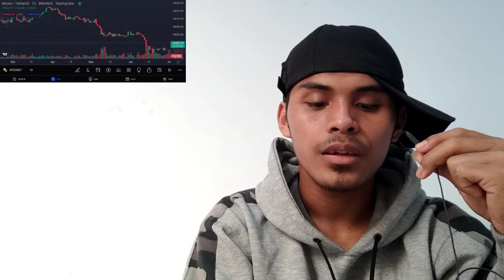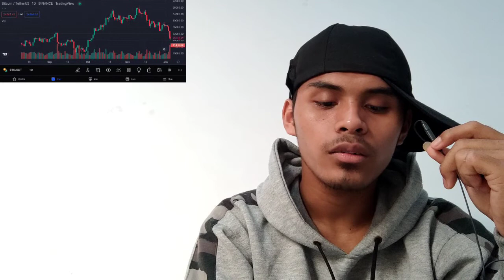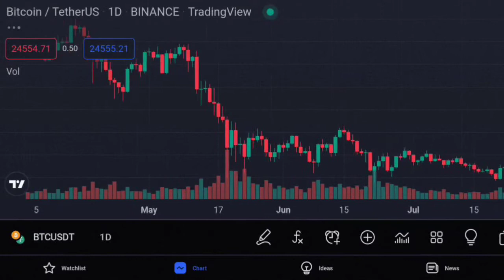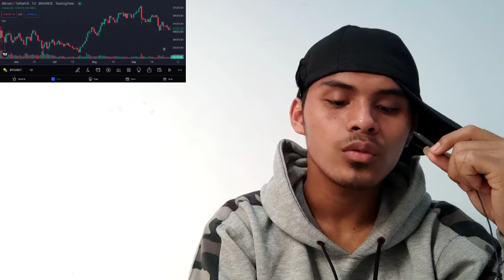THE 95 INSURANCE TRADING FORMULA TESTED INSURANCE 10 TIMES INSURANCE CRAZY RESULTS INSURANCE BITCOIN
bitcoin mining
bitcoin news today
bitcoin live
bitcoin trading for beginners
bitcoin news
bitcoin explained
bitcoin price prediction
bitcoin crash
bitcoin 2022
bitcoin etf
cryptocurrency for beginners
cryptocurrency news
cryptocurrency malayalam
cryptocurrency trading